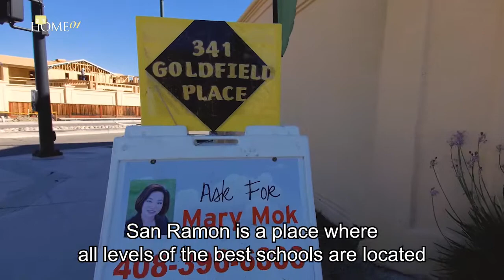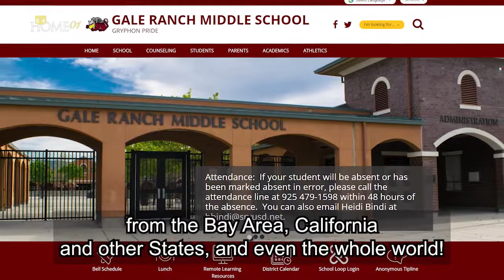HOME01 美家匯 San Ramon Gale Ranch 4 Bedroom House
▶多謝Subcribe星電視YouTube頻道